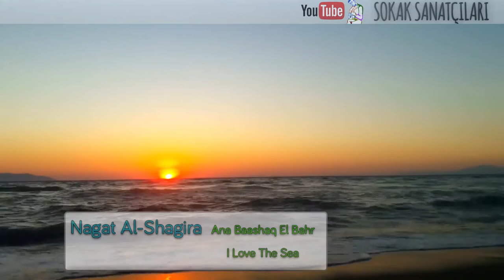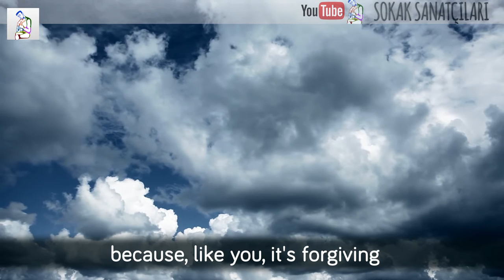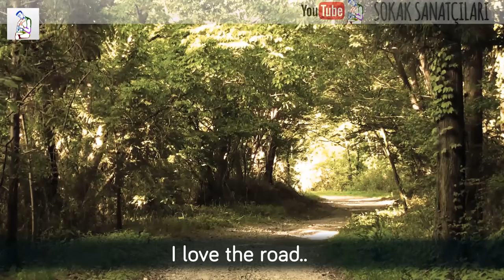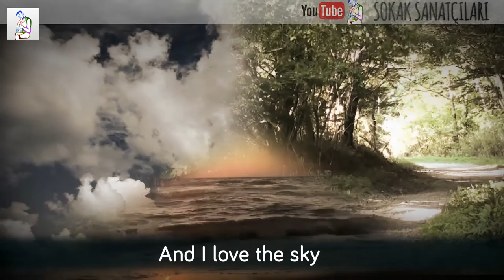Nagat El Saghira – Ana Baashaq El Bahr - I love The Sea - English Subtitles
Sokak Sanatçıları
أنا بعشق البحر

I love the sea, tender as you are
And at times, like you, crazy
Migrating, traveling.
At times, like you, confused
At times, like you, angry
At times full of silence.
I love the sea.

I love the sky
Because, like you, it's forgiving
Sown with stars and joy
A lover and a stranger.
And because, like you, it's distant
And sometimes, like you, near,
with eyes that sing.

I love the road
Because on it is our meeting,
Our joy and our sorrow,
Our friends and our youth,
And on it our tears laughed
And our candles wept,
And a friend was lost.

And I love the sky
And I love the road
Because they are life
And you, my love,
You are life itself.